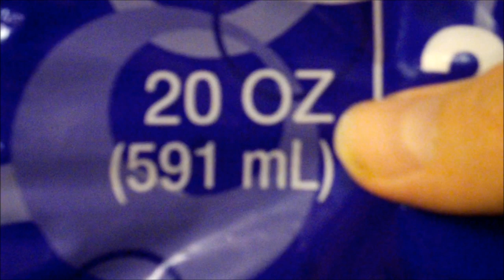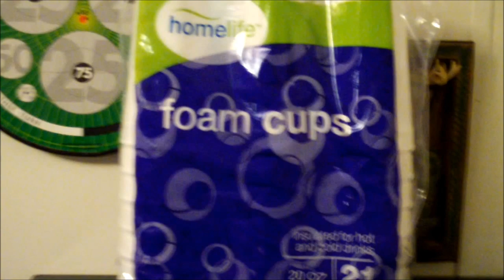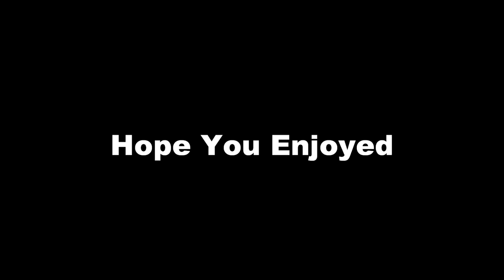20 Ounce Foam Cups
Yes They Do Sell Cups That Hold 20 Ounces Of Hot Or Cold Liquid And Check The End Of The Video For Proof.